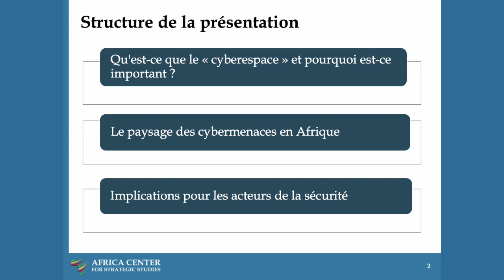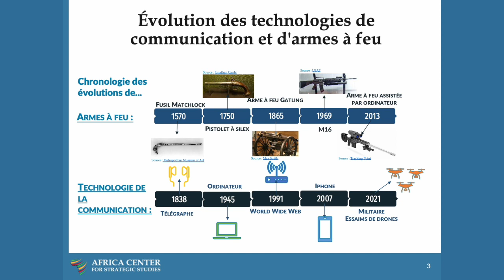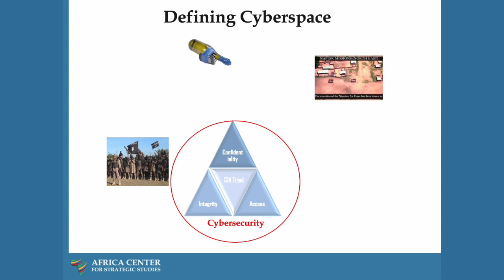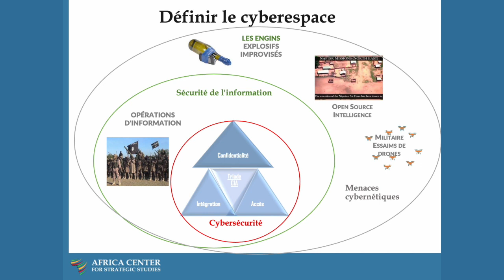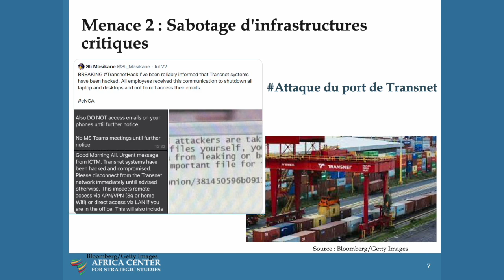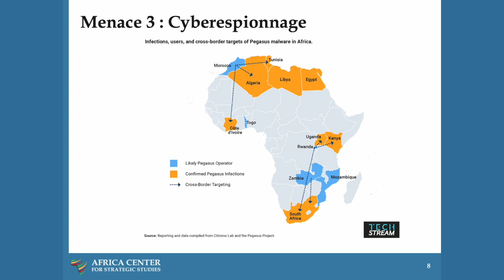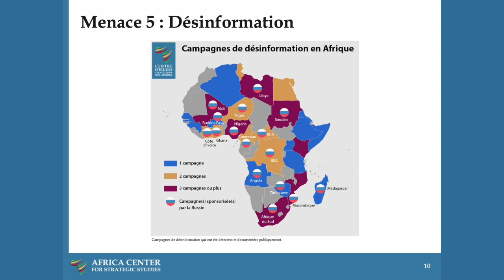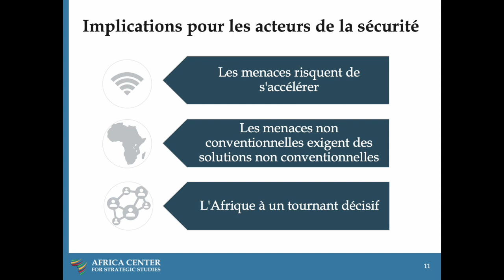Cybermenaces: Ce que les dirigeants du secteur de la sécurité doivent en savoir – Nathaniel Allen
Avec la propagation rapide de la technologie numérique sur le continent africain, le cyberespace devient un domaine de sécurité de plus en plus important. Un nombre croissant de citoyens africains sont victimes de fraudes, de vols et d'extorsions en ligne perpétrés par des réseaux criminels cybernétiques organisés et de plus en plus mondialisés. Les infrastructures critiques de l'Afrique, essentielles à la prospérité future du continent, deviennent vulnérables au cybersabotage, comme en témoignent les récentes attaques par ransomware contre Transnet, l'opérateur portuaire sud-africain.30 L'expansion des infrastructures de télécommunications et la prolifération de logiciels malveillants bon marché ont permis aux puissances étrangères et aux États africains de transformer l'industrie du renseignement, exposant les États africains à de nouvelles formes de cyberespionnage. Les médias sociaux, les renseignements de source ouverte et les systèmes sans pilote sont de plus en plus déployés par des acteurs armés étatiques et non étatiques dans les conflits armés en Afrique, ce qui modifie le caractère de la guerre.

Le secteur africain de la sécurité a un rôle crucial à jouer dans le cadre d'une approche multipartite plus large de la sécurité du cyberespace en Afrique, en coordonnant la protection des infrastructures critiques, en répondant aux menaces les plus importantes d'un point de vue stratégique émanant d'acteurs organisés et armés, et en réfléchissant à la meilleure façon d'adapter les avancées technologiques aux stratégies et opérations sécuritaires et militaires. Cependant, comme l'informatique est une technologie habilitante offrant un large éventail d'applications, les principales sources d'expertise se trouvent dans le secteur privé, et la société civile a un rôle essentiel à jouer pour garantir que la technologie numérique est utilisée de manière transparente et responsable. Pour que la révolution numérique réalise son plein potentiel, les gouvernements africains doivent adopter une approche de la cybersécurité centrée sur l'humain.